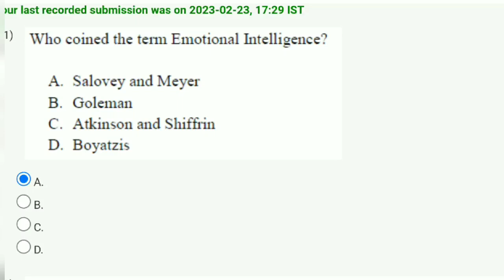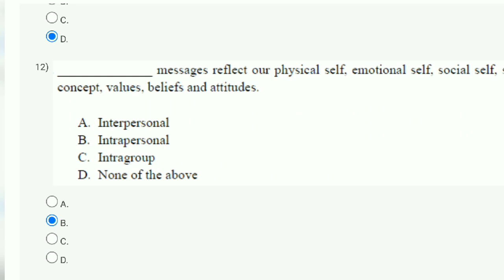Soft Skill Development Week 5 Quiz Answer Solution 2023 | NPTEL | SWAYAM 2023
This video is for providing Soft Skill Development

This video is made in topic of Soft Skill Development